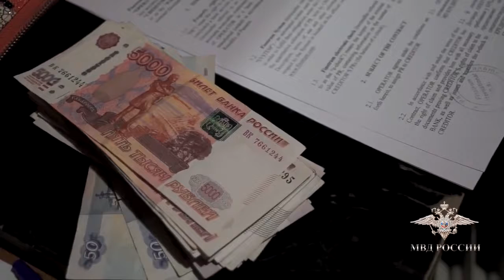МВД и ФСБ в подпольных казино задержание оперативная съёмка